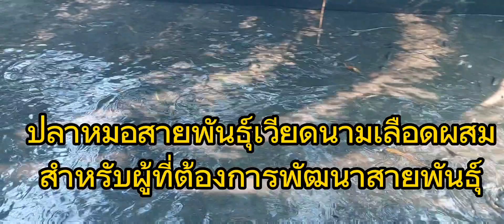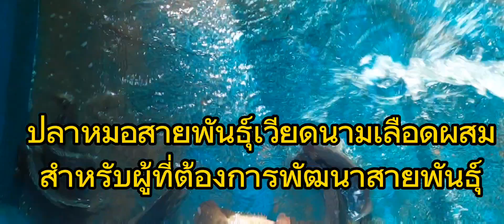ปลาหมอใหญ่บ่อผ้าใบ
สนใจวิธีเลี้ยงติดต่อได้ครับ